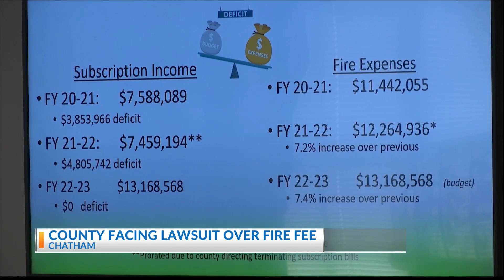County facing lawsuit over fire fee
In a class action lawsuit filed against the county in February, plaintiffs Damon and Sebrell Smith argue the fire fee violates Georgia law.